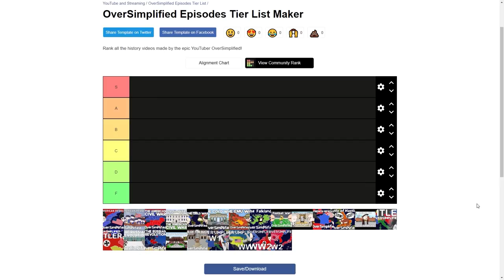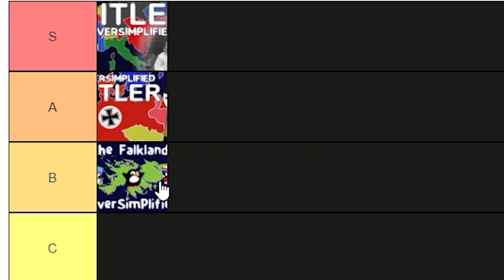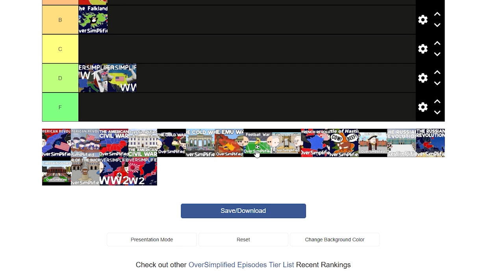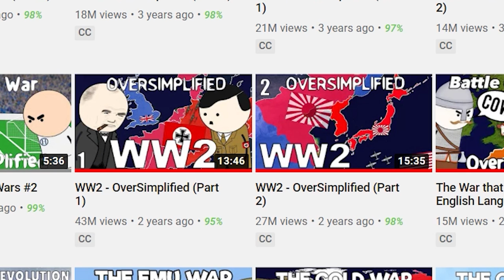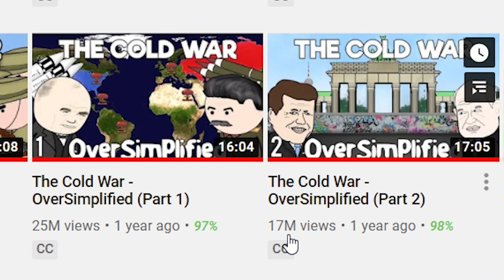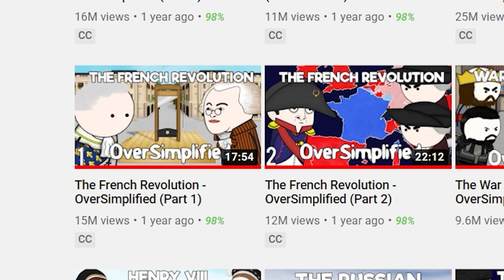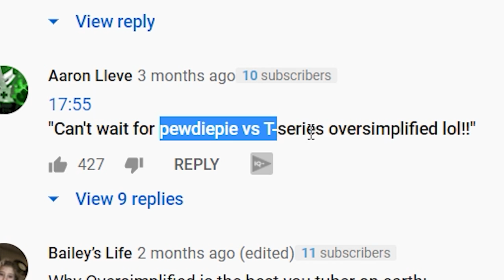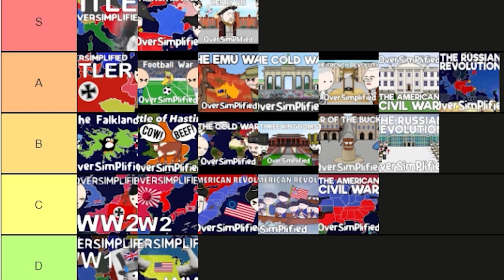Oversimplified Review Tier List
Ranking all Oversimplified videos in one tier list

DOOCHBAGGINS
Popcorn 2008
Garland, Land of Gar
Julius Cheeser
Can’t Think Of A Name
Prime Minister Zeffi
Paetten
FusionWolf
Drew, this is your Dad and I am leaving you
MannyManny74
RalseiTree
MLC
Decer123
worriedgiglet
Everytimecommunismhasbeentriedithasfailed.
MAC
Ratsmacker3000
Pan Kawalerzysta
AryanAfterHours
Luxembourglover
Scarlet King
Mayonnaise Incorporated
SethA
HipsterLlamaLord
Pelovski
Cl0vvn
Ballinlikestalin
AlfonsoM6
Maxy G
Poßnitz
ClBlr
Astrakonix
KRAKATOA g
RageCake
TannerOfNazareth
JawsYoung
Elphie C
Elijah Senpai